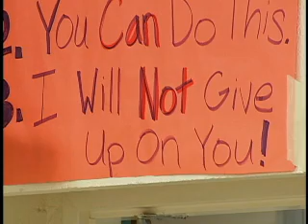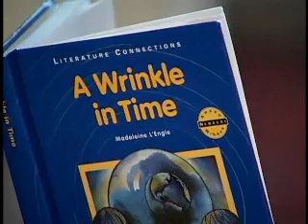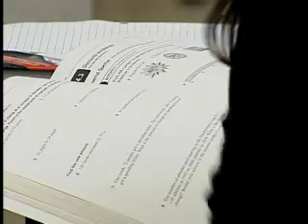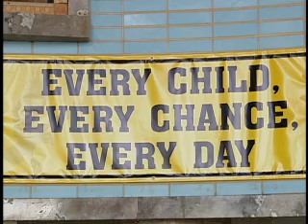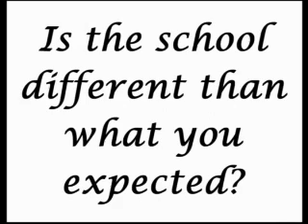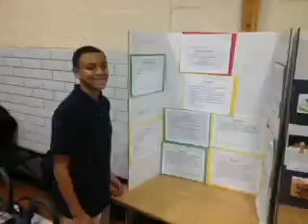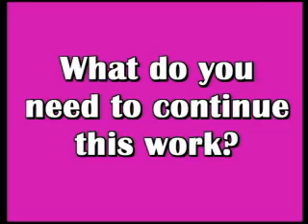Turnaround Schools Video for 3/21 BOE Meeting